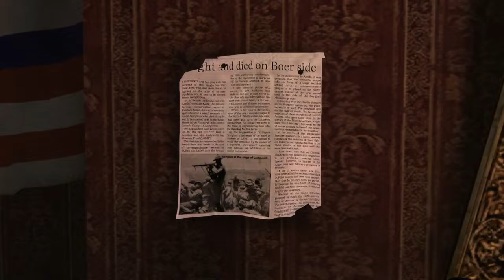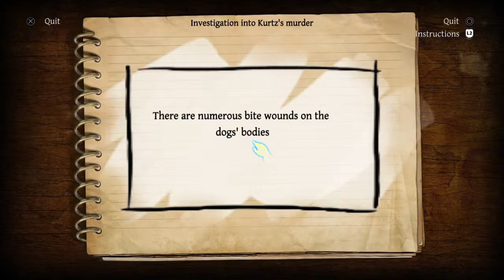Full PlayThrough - The Testament of Sherlock Holmes - Ep. 3 - Mellow High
The detectives continue their investigation at Whitechapel where they investigate an opium dispensary. Later, they travel to Kensington Gardens to check out the residence of the murdered Bishop's nephew.

Recorded 9/4/2023